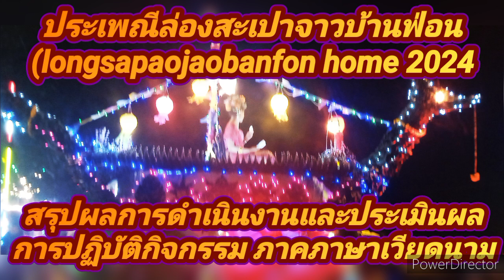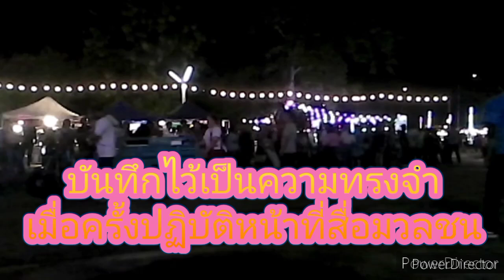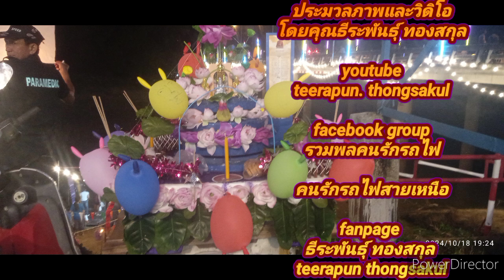ประเพณีล่องสะเปาจาวบ้านฟ่อน นครลำปาง 18 ตุลาคม 2567 ภาคภาษาเวียดนาม